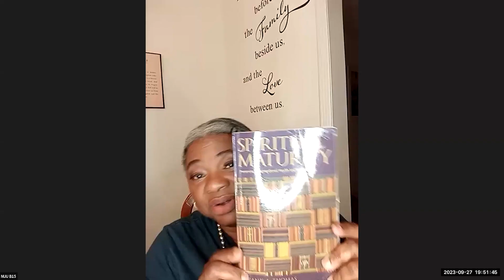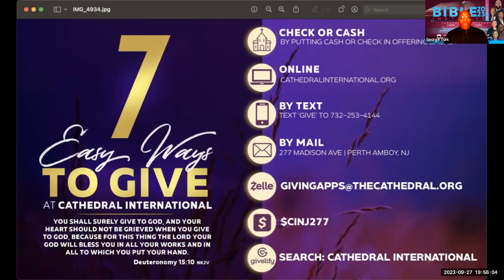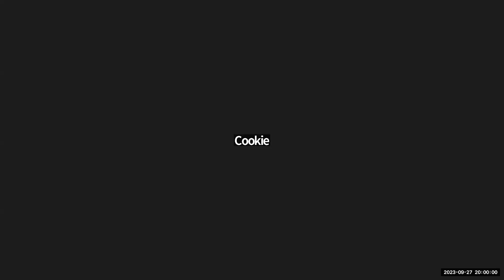Cathedral Bible Institute 2023 | Week 4 | "Spiritual Maturity" 9.27.23